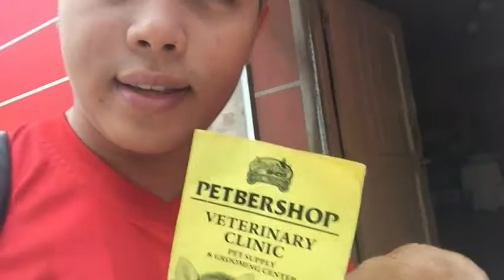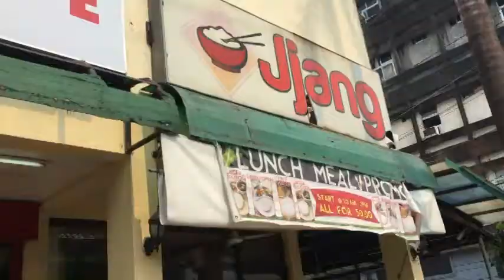HOW TO MAKE KIMCHI | Korean Kimchi | A day with my Shihtzu, Sasha| VLOG KO # 3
Easy steps on how to make Kimchi. This is my third vlog.

FB: Eduardo B. Velasco Jr.